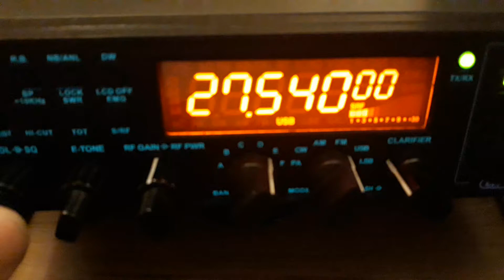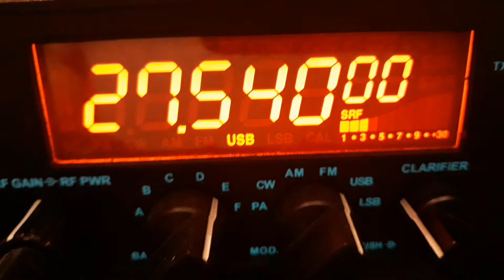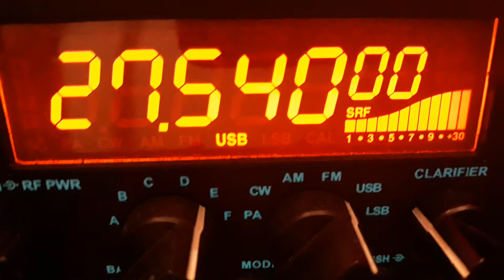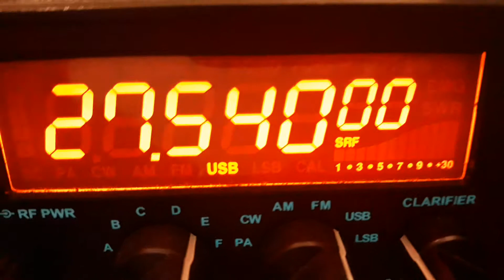30 octobre 2020